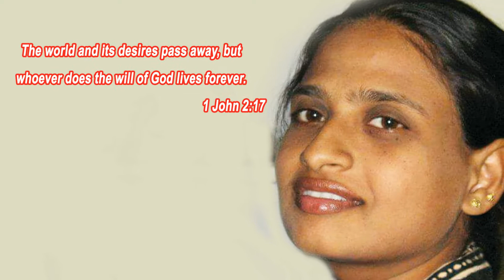Palle Madhuri Memories Video - 2